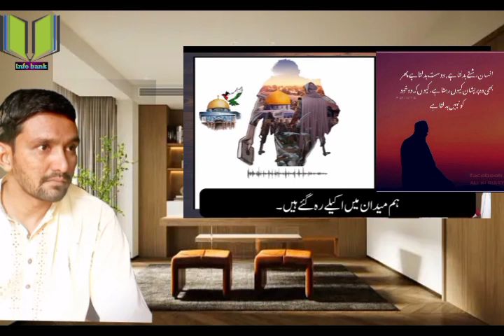Gaza Girl Called Afghan for Help||Palastine Israel update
Gaza Girl Called Afghan for Help
Imran Khan About Israel||Dr Israr Ahmad prediction
Yahudi Alam say Reality about Israel
Famous Indian YouTuber Dharuve Rathee about Israel Palestine war

Enemy of Islam||Three Basic Habits||Muslim vs Jews
Imam Mahdi  Prediction||Dr Israr Ahmad prediction about World War

History of Jews||Hamas Israel War||Gaza Palestine

Keywords.
Imran Khan
Imran Khan Prediction about Palastine Israel
Imran Khan about Israel
Imran Khan support Palestine
How to get rid from bed habits
who is Jews
who is Muslim
Jews conspiracy
hamas Israel today update
Israel Hamas today update
hamas Israel
hamas rocket attack
Gaza strip
hamas Israel conflict
Israel Palestine War
Israel Hamas prediction
Dr Israr Ahmad speech
Dr Israr Ahmad speech in Urdu
Dr Israr Ahmad speech in Hindi
Dr Israr Ahmad speech in English
samjhauta Express Reality
maulana fazlur Rehman reality
daruv rathhi
Dharuve Rathee
Creation of Israel
Hamas Israel News